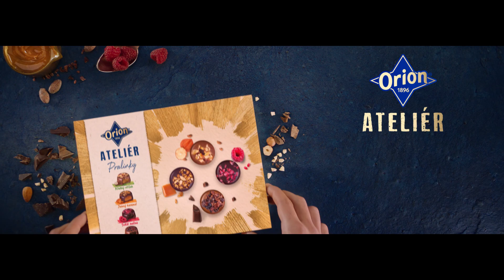Orion Ateliér - Pralinky